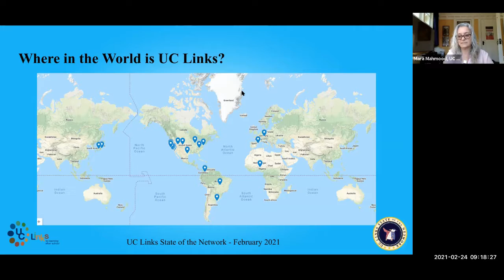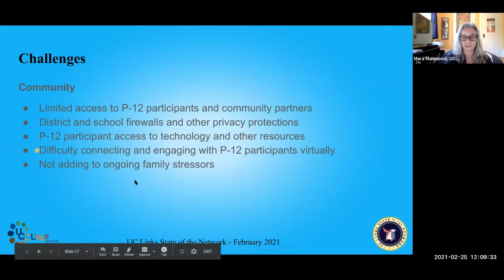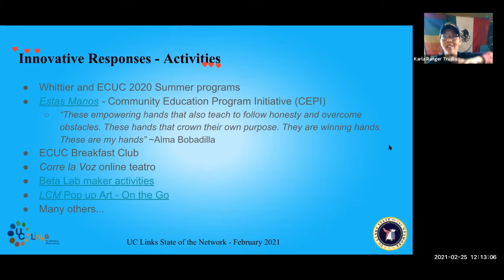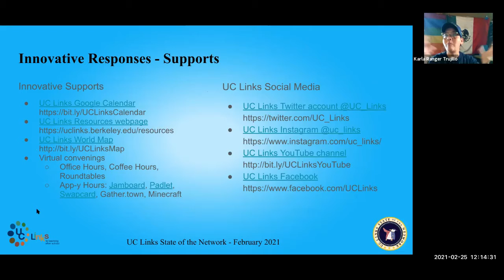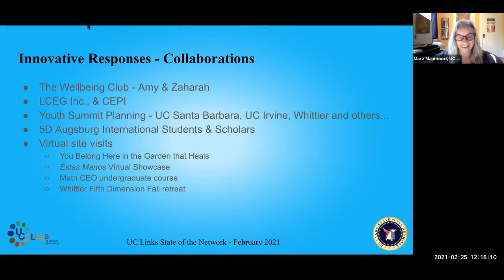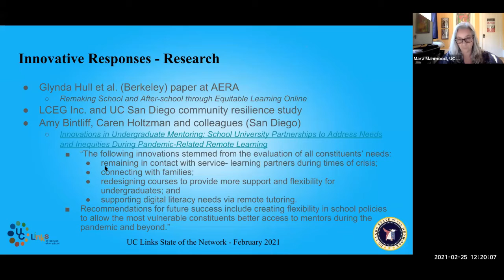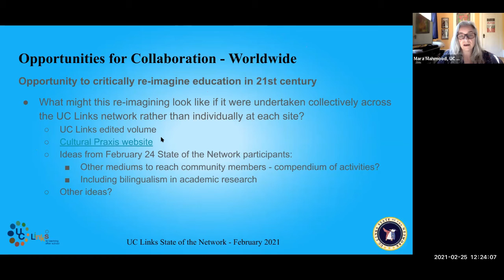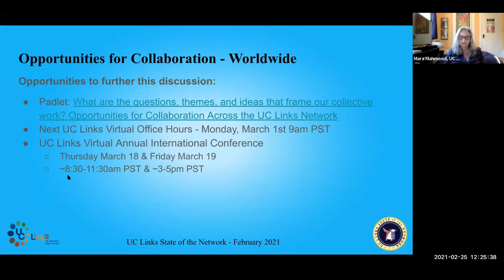State of the Network Part II: Emerging Challenges and Innovative Responses February 25, 2021